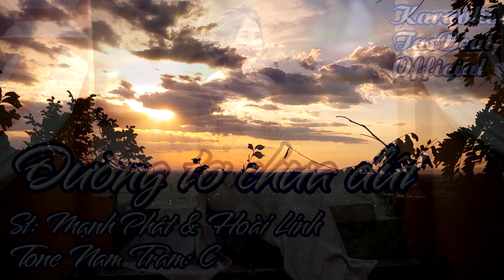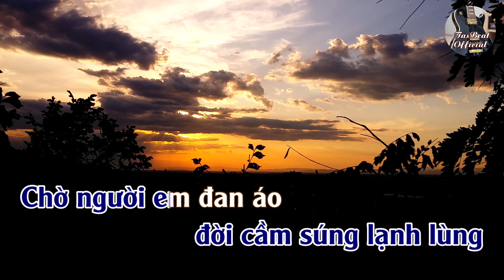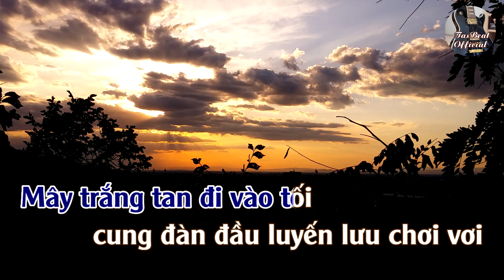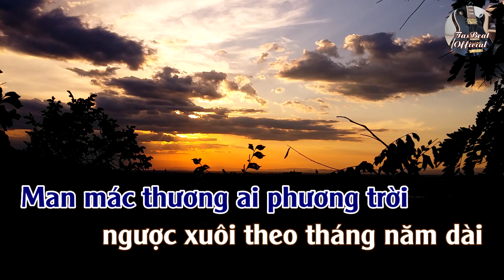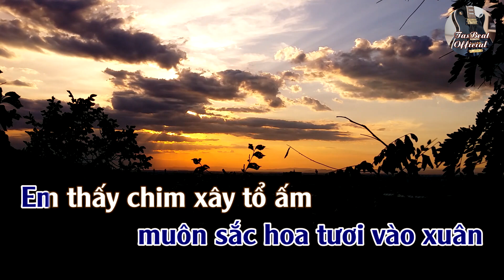Karaoke Đường Tơ Chưa Dứt Tone Nam Trầm | TAS BEAT